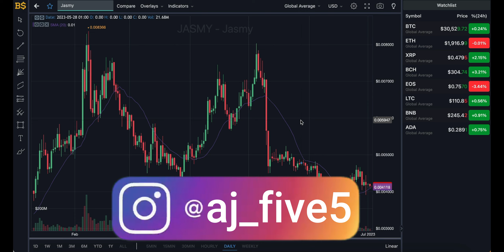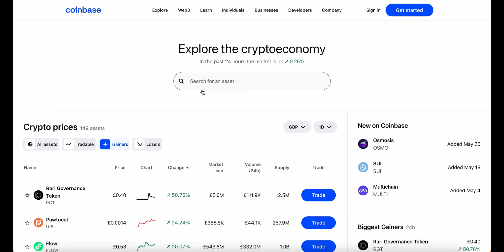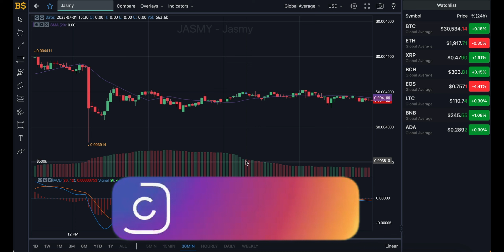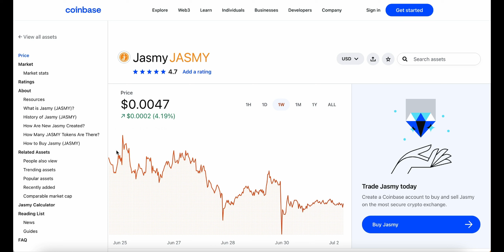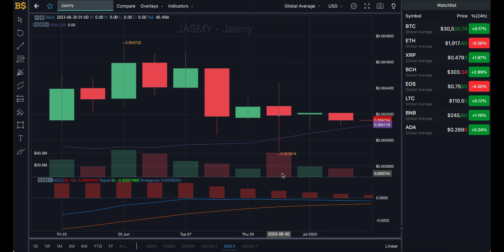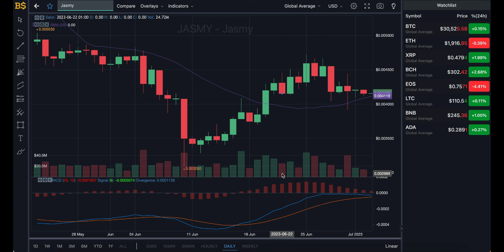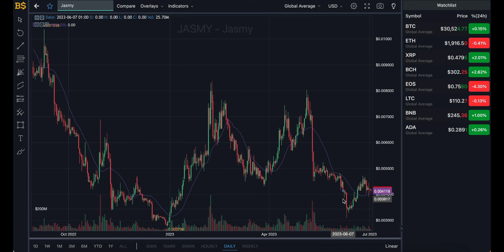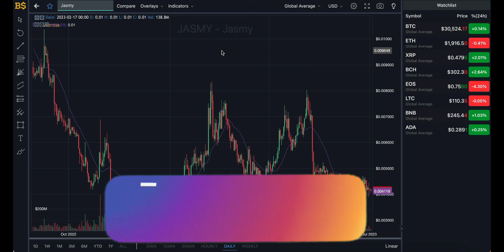JASMYCOIN HUGE PRICE UPDATE! JASMY COIN PRICE PREDICTION & ANALYSIS 2023! JASMY PRICE FORECAST 2023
jasmycoin, jasmycoin price prediction, jasmy price prediction, jasmy